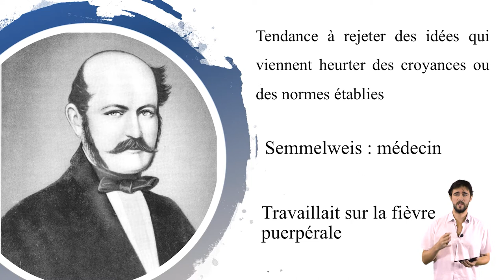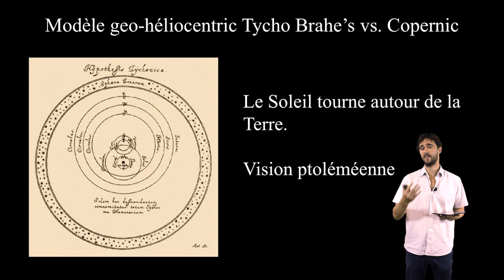5.5 Biais de conservatisme